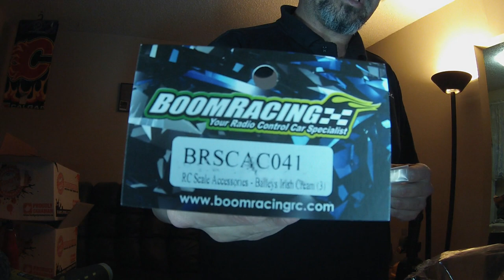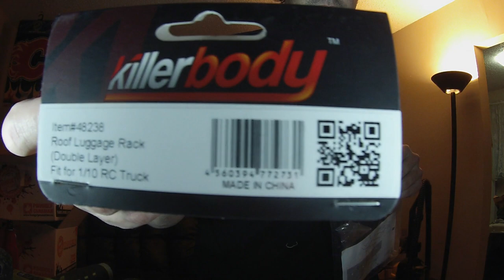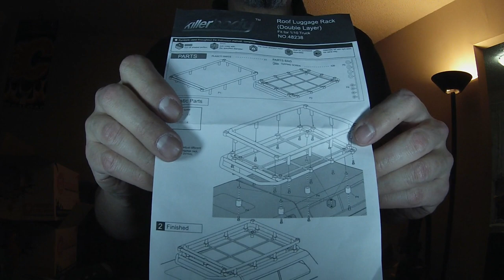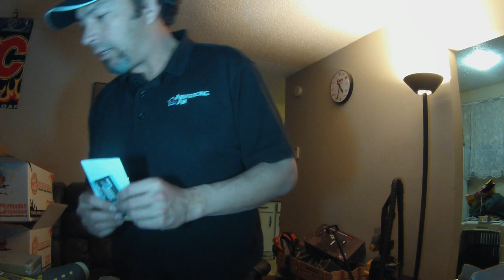RC ATHLETES - An ATees Delivery!!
Awesome day when the parts come in!! Get a pen ready for part numbers! There's a couple I'll bet you'll want!!

Thanks to Atees for hooking me up with awesome items!!